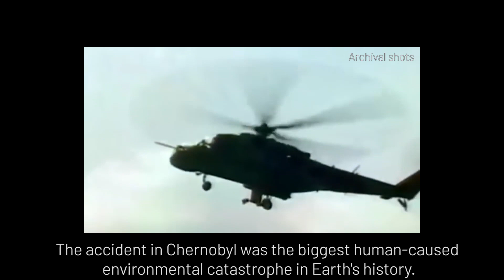Chernobylite [PC] Backstory Trailer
Chernobylite tells a story of conspiracy, horror, survival, love, and obsession in a form of a video game.